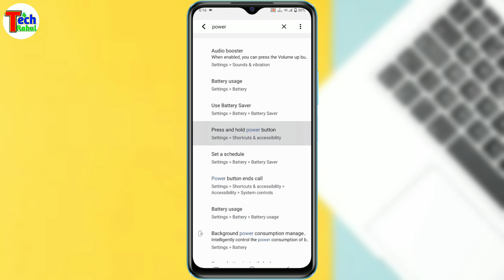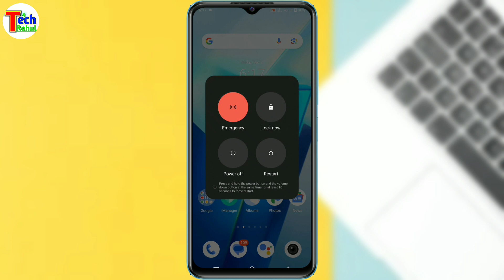Vivo t2x 5g switch off kaise kare | how to power off vivo t2x 5g | vivo t2x 5g band kaise kare